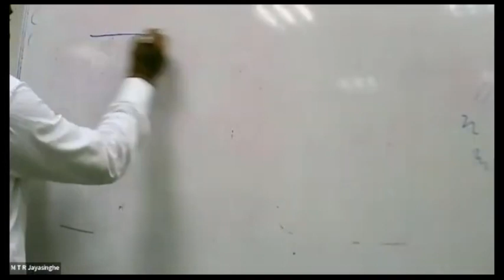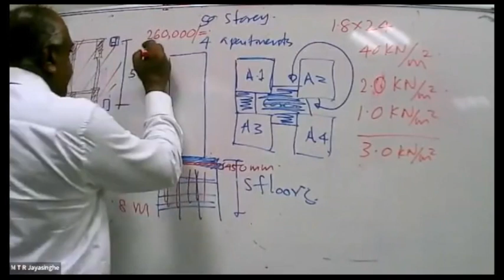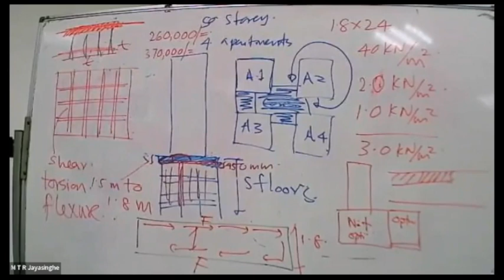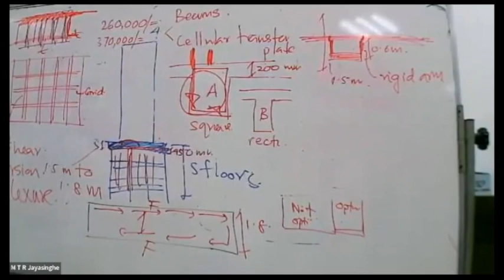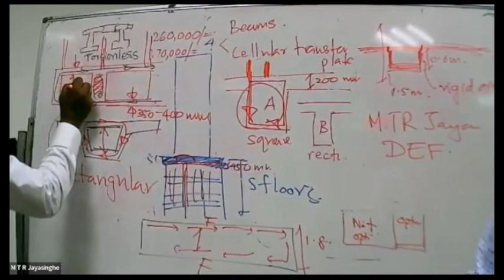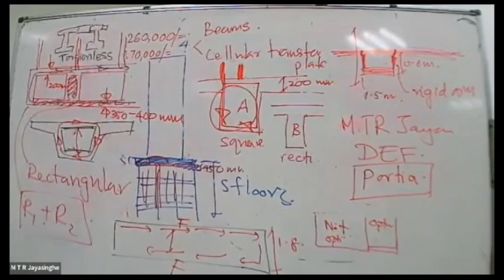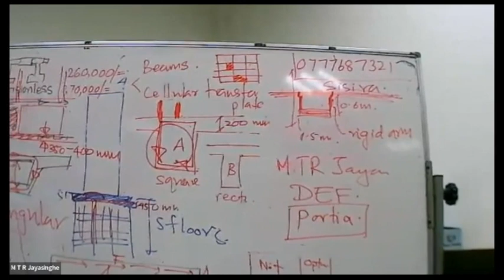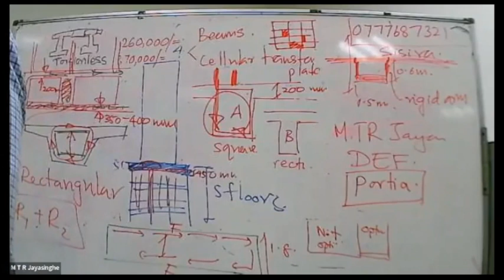Transfer Structures for Medium Rise Buildings by Prof. M.T.R. Jayasinghe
This video is a lecture done to Civil Engineering Sectional Committee at Institute of Civil Engineers Sri Lanka.